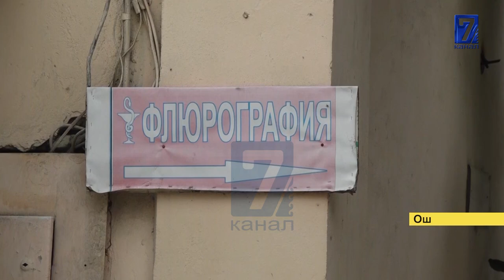ӨТКӨН КЫЛЫМДАГЫ МЕДИЦИНАЛЫК АППАРАТТАР МЕНЕН ИШТЕГЕН АЙМАКТАР